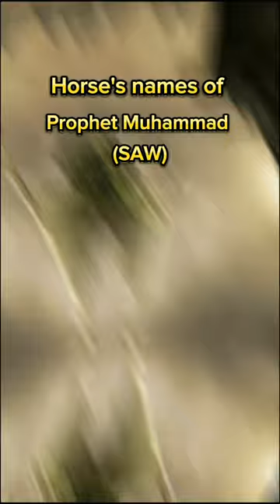Horses names of Prophet Muhammad SAW#islam#islamicvideo#viral#trending#shorts